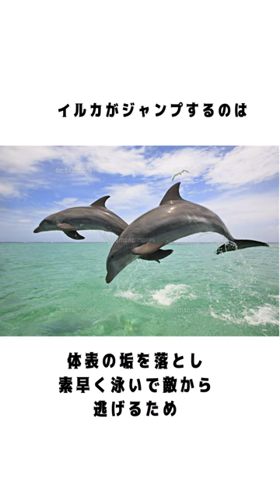水族館に行くのが楽しくなる動物雑学【海の動物編1】動物